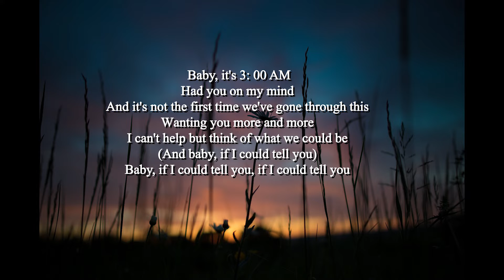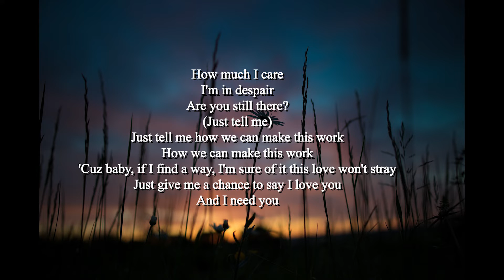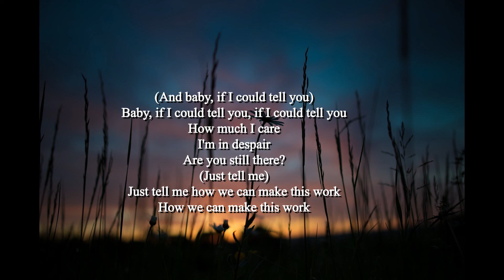Finding Hope - 3:00 AM - Lyrics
Lyrics: Finding Hope - 3:00 AM

Baby, it's 3: 00 AM
Had you on my mind
And it's not the first time we've gone through this
Wanting you more and more
I can't help but think of what we could be
(And baby, if I could tell you)
Baby, if I could tell you, if I could tell you
How much I care
I'm in despair
Just tell me how we can make this work
How we can make this work
'Cuz baby, if I find a way, I'm sure of it this love won't stray
Just give me a chance to say I love you
Now are you here to stay, or fade away like every other day?
You're the reason that I lie awake